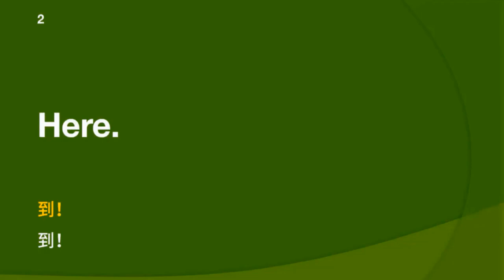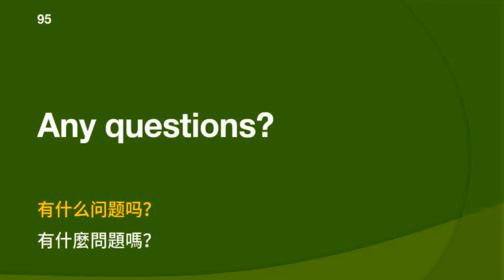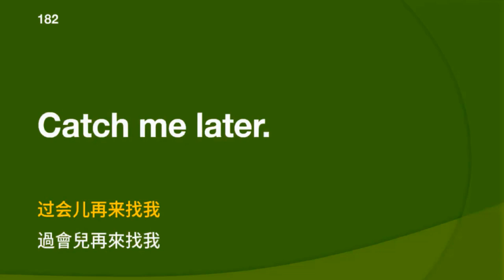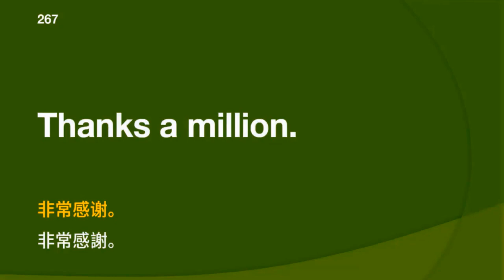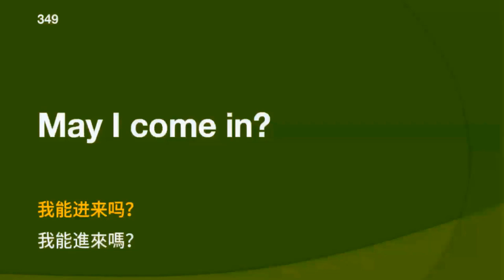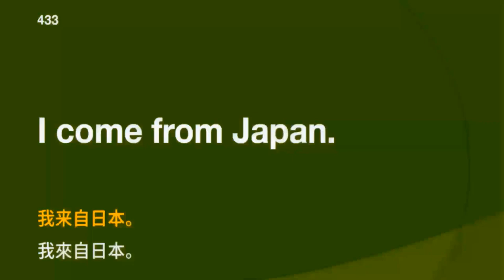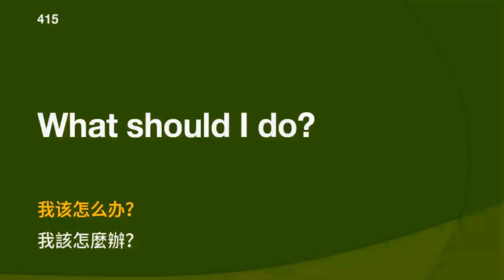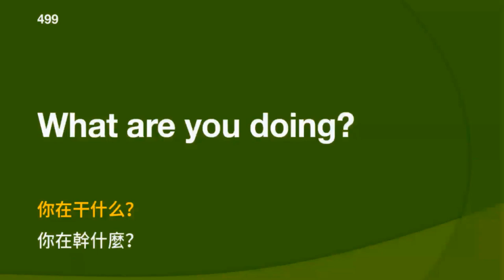說美語 日常美語口語短句 500句 (1）2021 更新版 真人發音字幕 常用美语 英文口語訓練 Speak Daily American English 500-1 2021 Edition